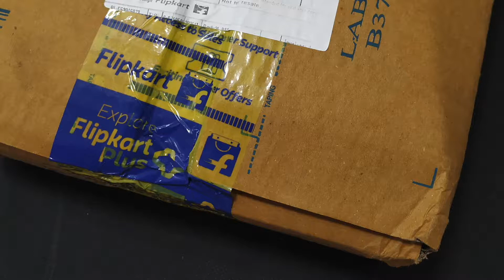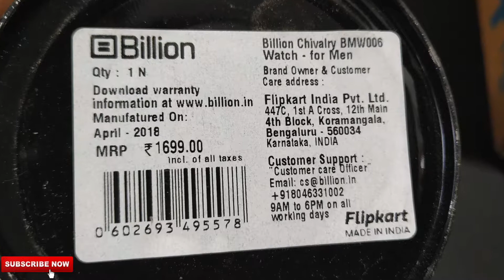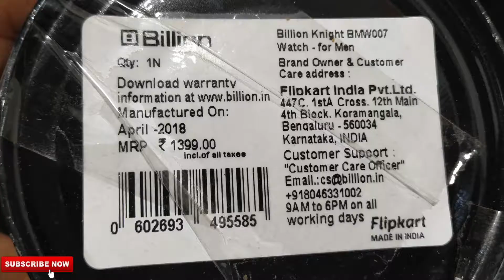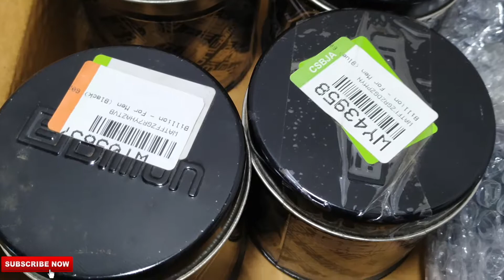Flipkart Billion Watch Unboxing & Honest Opinion ! Full Look